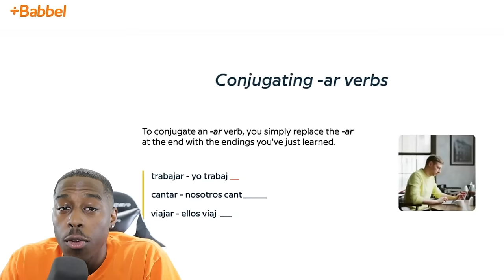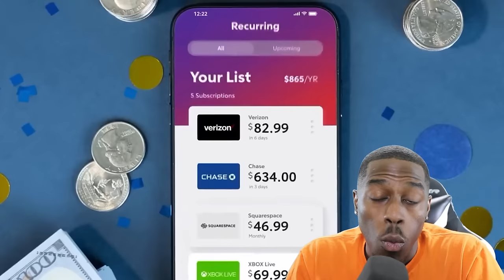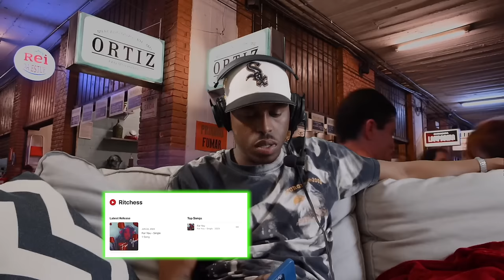Taking it Too Far With a Hotel Towel ― RO Show 166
This Friday, we take a deep dive into:

⭐️  Deodorant Bumps
⭐️  Sleeze-Ball Central (Las Vegas)
⭐️  The Boot-Mit
⭐️  Knee Bleach & Syrums
⭐️  Drying your face with a hotel towel
⭐️  Why he driving sideways widdit

00:00 LIL INTRO EDIT BY JAE
00:59 SEGMENT EDIT BY YILMAR
01:00 Knee syrums
07:34 Razac, the strongest lotion ever
09:51 Realizing you forgot deodorant
12:50 We used to have limited socks
19:55 Jae and Trey gets ripped by girls in 2007
22:30 Were you ever an Axe guy?
24:50 Step your language game up with Babbel 💬
26:08 Slimy deodorant
26:10 SEGMENT EDIT BY BOGDAN
27:55 When should a fella shave the pits?
29:07 Going too far with a hotel towel
33:24 Las Vegas strip is sleeze-ball central
43:49 Taking someone else’s Uber in Vegas
49:19 Cancel the subscriptions you forgot about with Rocket Money 🚀
50:18 SEGMENT EDIT BY HRAYR
53:13 Shoutout our new friend Ritchess
55:01 Let’s jump in the Discord real fast
1:00:48 Y’all better come up here and get one of these
1:04:39 Sheldon’s done his Invisalign trays
1:08:48 Why my man driving sideways widdit!?